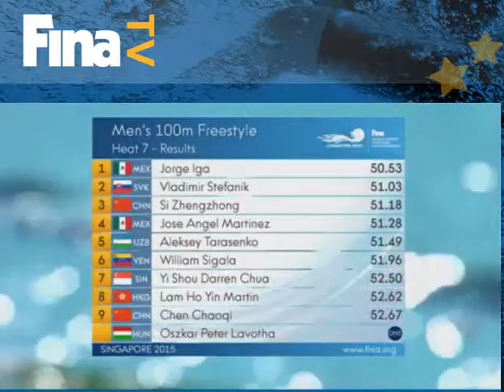5to Mundial FINA Junior de Natacion Singapore 2015 Preliminares 100 Libre Masculino Heats 7 y 8